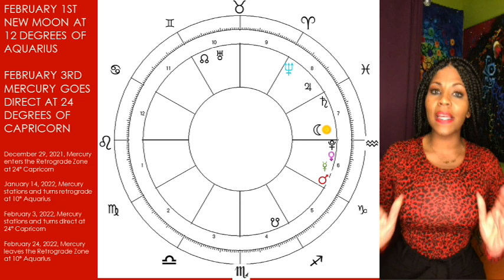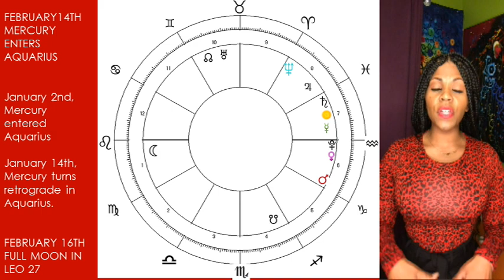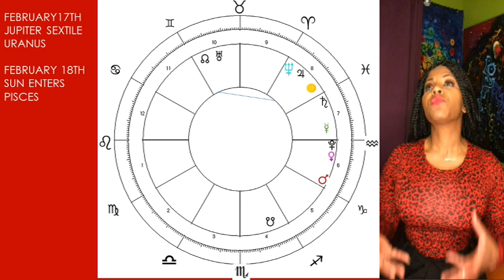LEO FEBRUARY 2022 ASTROLOGY HOROSCOPE! MERCURY DIRECT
Welcome to your LEO FEBRUARY 2022 ASTROLOGY HOROSCOPE! MERCURY DIRECT kicks in this month!

(For all your channel related enquiries & requests.)
MY SOCIAL PLACES:
More Videos! Ready for a Consultation? Need Charts?